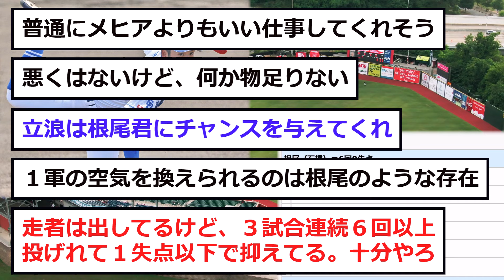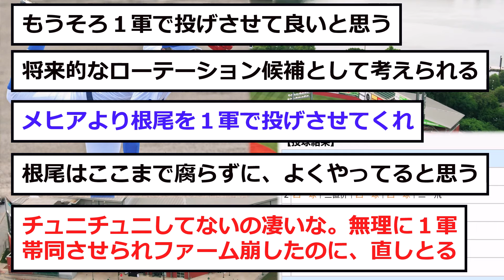【中日】根尾くん、２軍で「圧巻の成績」を残す...